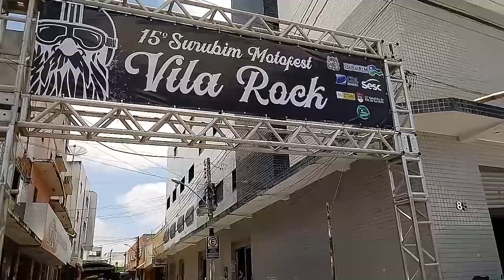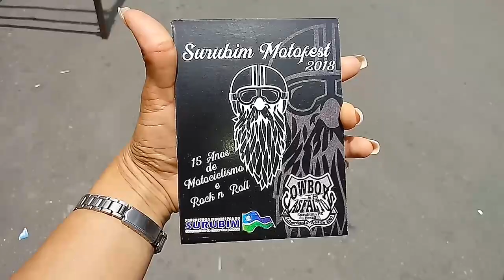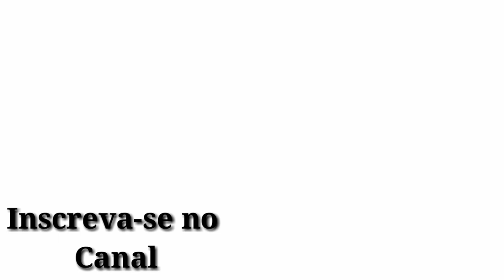mais um passeio de moto/#108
Evento de Motociclista
Encontro de Motos
Encontros de Motociclista
Evento em Surubim-Pe